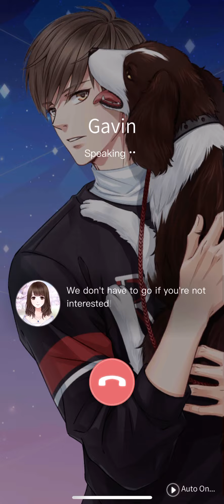Mr.Love: Queen’s Choice - Gavin’s Happy Valentine’s 2022 Phone Call [Couple Contest]